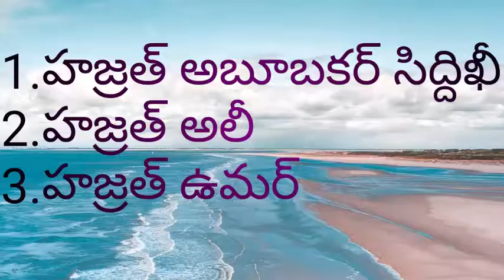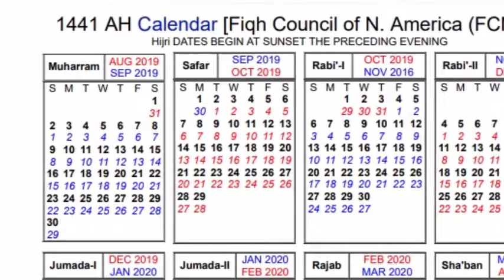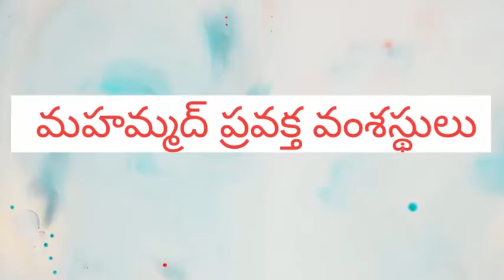INDHUWADANA 3 (About Moharram)